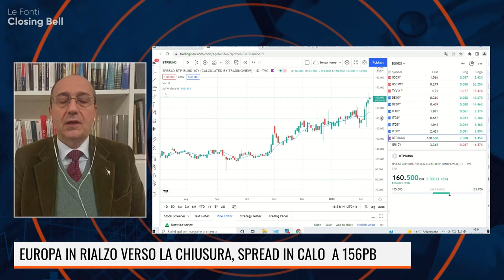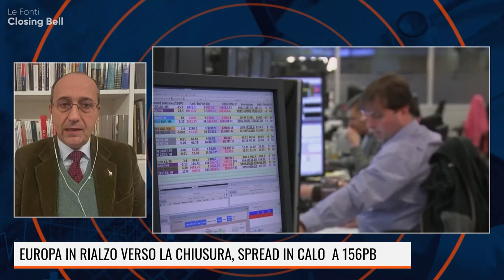BAGNAI: LAGARDE INSENSATA, COSI' STRONCHI LA CRESCITA! CENTRO-DESTRA? FORSE NON ESISTE PIU'